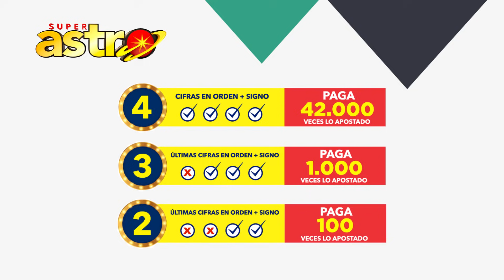Resultado de ASTRO LUNA del Domingo 17 de Enero de 2021 | SUPER ASTRO 😱💰🚨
Resultado de Astro Sol Domingo 17 de Enero de 2021
Resultado de Astro Luna Domingo 17 de Enero de 2021
Astro sol del diecisiete de enero
Astro luna del diecisiete de enero
Super Astro del diecisiete de enero
Chance Chances
loteria loterias
Resultado de Astro Sol diecisiete de enero
Resultado de Astro Luna diecisiete de enero